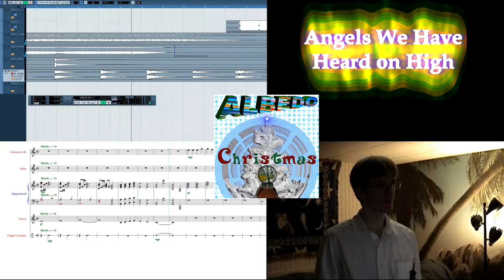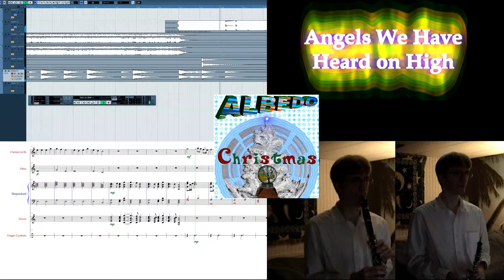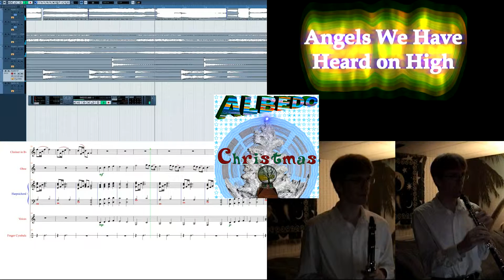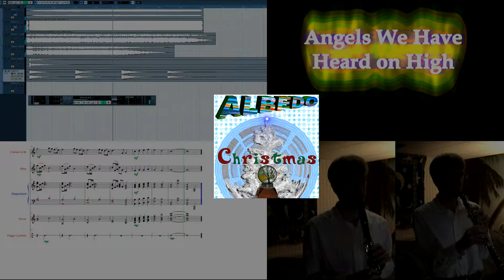Angels We Have Heard on High- ALBEDO Christmas (Studio View in HD) Genre: New Age/Holiday/Classical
ALBEDO Christmas is a collection of secular and sacred Christmas songs, similar in style to Mannheim Steamroller, Kurt Bestor, and Jon Schmidt.

Song: Angels We Have Heard on High
Album: Christmas
Artist: ALBEDO
Genre: Holiday, New Age, Classical
Composer: Unknown
Arranger: Doug Clyde
Oboe & Clarinet Played by: Doug Clyde